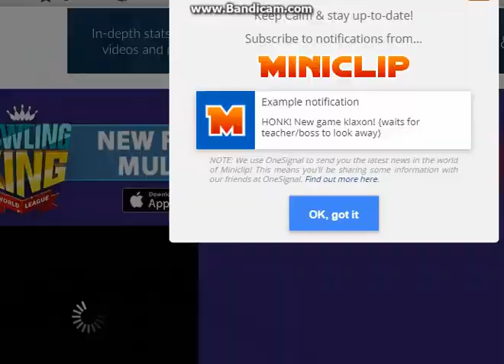Let's Play Papa's Burgeria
I Remember Playing This Game Back In Elementry School